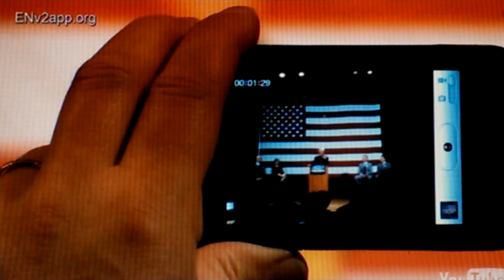Env2 App... In The Palm Of Your Hand!!!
Shoot video and post it live INSTANTLY to YOUR site or vlog, all from your mobile device!